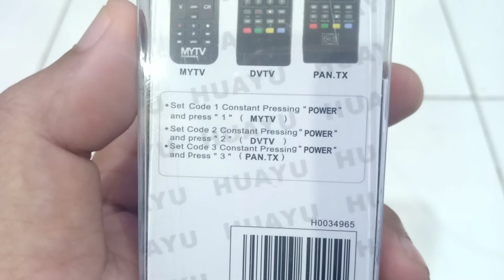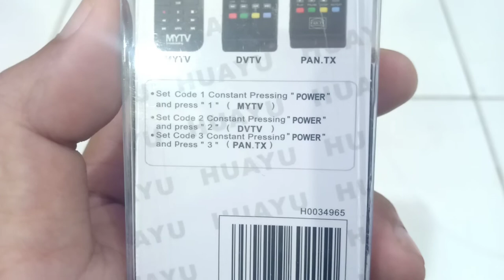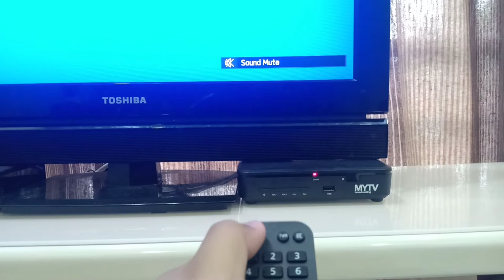cara mudah setting remote control HUAYU RC9410 untuk MYTV broadcasting box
Di dalam video kali ini. saya akan ajar cara setting remote control HUAYU. Untuk mengantikan remote asal (rosak).